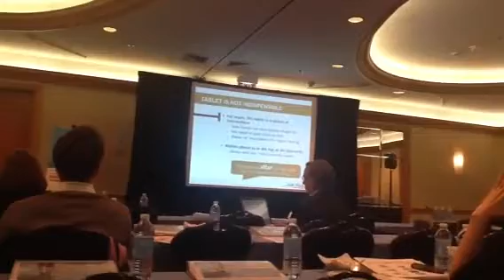Tablet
Tablet talk